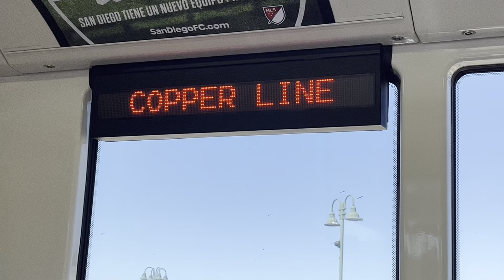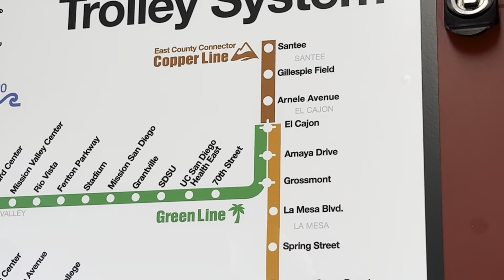The Copper Line - San Diego Trolley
9/30/24
Enjoy a round trip on the new Copper Line, replacing the Green Line from El Cajon to Santee!